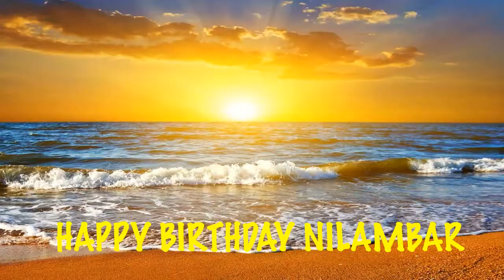Nilambar Birthday Song Beaches Playas